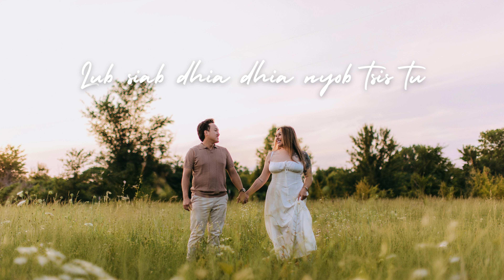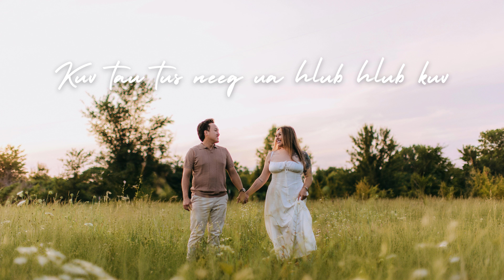Ci Ntsa Iab - Jenni Pho (Official Audio/Lyric Video)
Hello my friends! I hope you all enjoy my newest love song & I hope you can dedicate it to someone you love 💗

As always, a huge shoutout to Kenji Her for being my sound engineer! If you didn’t know, Kenji himself is also a musician- follow him to hear his amazing songs!